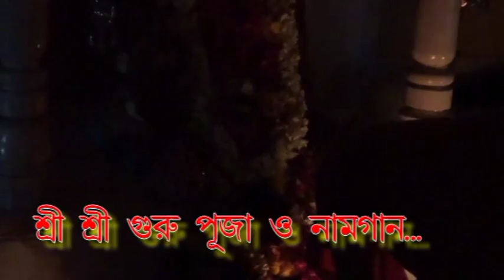FALAHARINI KALI PUJA 17.05.2015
ASHRAM